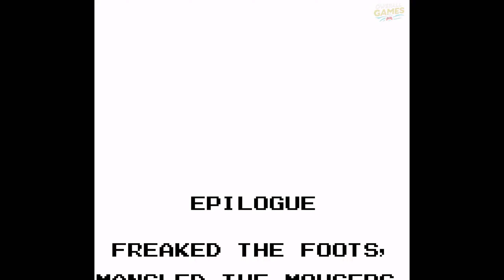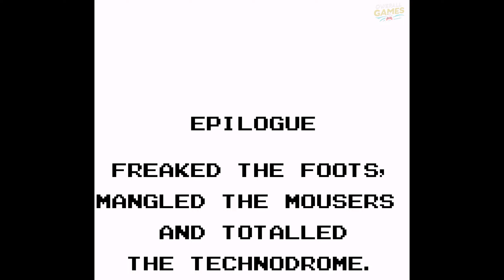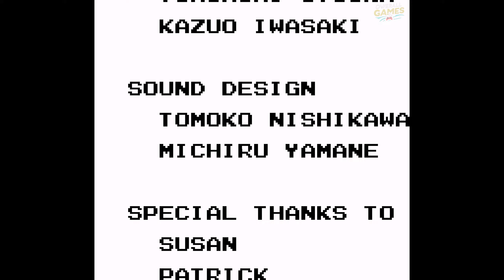Teenage Mutant Ninja Turtles: Fall of the Foot Clan | Game Boy | Longplay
In cahoots with exiled alien zap master Krang, the evil Shredder has once again kidnapped the dashing damsel of the news desk, April O'Neil. To rescue this ravishing reporter, you must return to the sewers and dredge forth those reptiles with a penchant for pizza and all the nifty knifework of a chop suey chef. You'll control every move of Leonardo, Michaelangelo, Donatello and Raphael as they arm themselves with head-rattling Nunchakus, back-stabbing Sai Swords, and liver-lashing Katana Blades. Of course, this once in a light year adventure will really start rumbling the nanosecond you bust into 5 never-before-seen levels of Manhattan mayhem, including the Traffic Jam, Waste Dump Ravine and Technodrome Tower. Here you'll perfect the ancient art of icing, dicing and shuriken-slicing. And you'll get the chance to wipe the smirks off the faces of all-new creepshow freaks like Roadkill Rodney, Shell Shocker and that nasty villain Filet O'Filth. So get back into your shell and start snapping away, before April goes from delivering the news to singing the blues in some new cement shoes.

Platform(s): Game Boy
Release: August 3, 1990
Developer: Konami
Genre(s): Action, platform
Mode(s): 1 Player
Publisher(s): Konami , Ultra Games

Played by HolyNazguL.